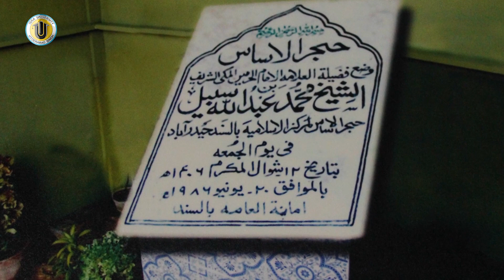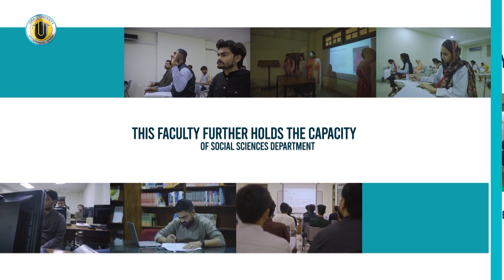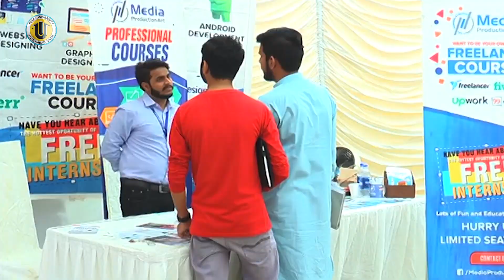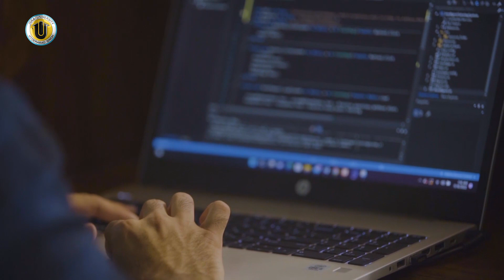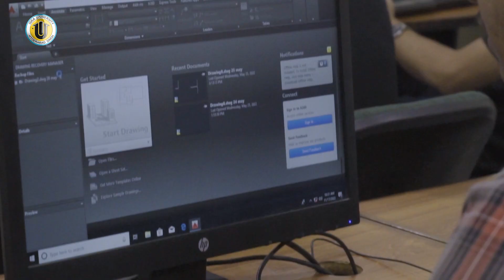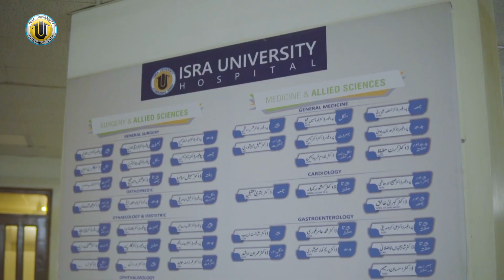Isra University, Pakistan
Dr Nazir Laghari, Founding Member and Former Vice Chancellor of Isra University

VISION OF THE ISRA UNIVERSITY
Excellence in education and knowledge creation with empathy for societal development.

THE MISSION
To impart quality education, foster scientific research and entrepreneurship, and produce graduates with strong interpersonal skills, responsibility and ethical values to serve their profession and the society.

The university is owned by Isra Islamic Foundation, a non-profit organization, certified by Pakistan Centre for Philanthropy (PCP). The University is recognized and highly ranked by the Higher Education Commission (HEC) of Pakistan. In its short history of eighteen years, the University has grown from 30 students in the Fall Semester 1997 to more than 3500 students, at the present time. The University, currently offers more than 40 degree programs ranging from bachelor’s to Ph.D levels, in a wide variety of fields of study.